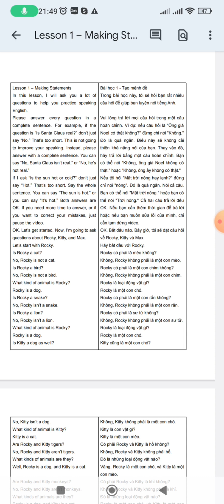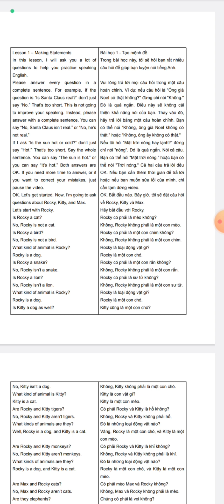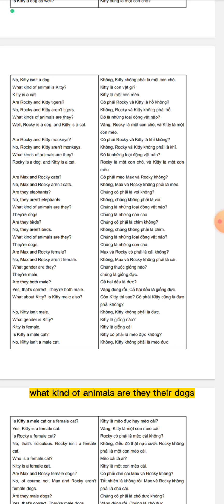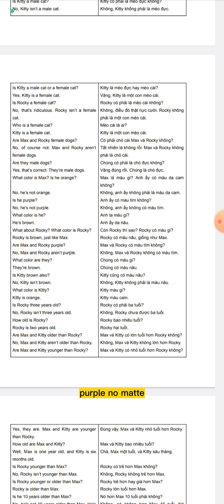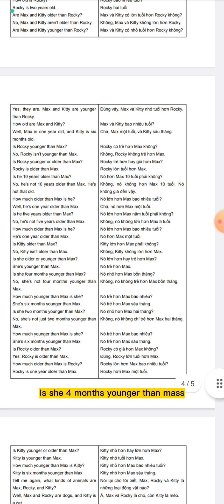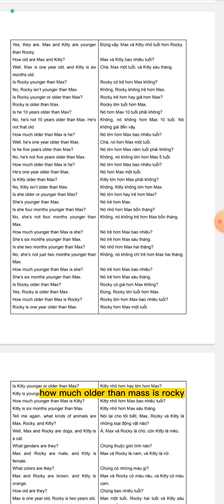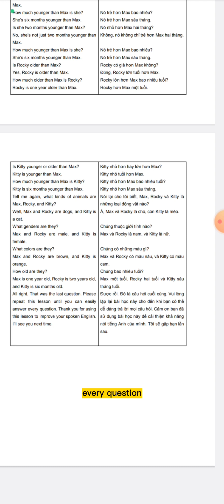cấp tốc lesson 1 ngày 21/4/2023